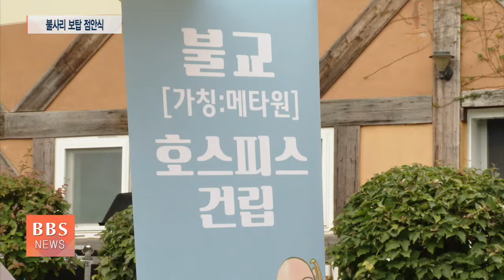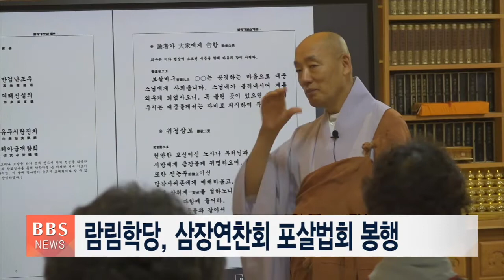2022년 9월 1일 BBS NEWS 전체영상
1. 월산대종사 25주기 다례재...학술총서 봉정

성림당 월산대종사 25주기 추모다례재가 경주 불국사에서 봉행됐습니다. 다례재에서는 월산스님의 생애와 사상을 집대성한 학술총서가 봉정됐습니다.

2. 무진장 스님 9주기...“쟁쟁합니다 그 우렁찬 법음”

혜명당 무진장대종사 입적 9주기를 맞아 40여년간 스님이 머물렀던 서울 조계사와 제주 반야사에서 추모 다례재가 봉행됐습니다.

3. 월탄 대종사 4재..."미륵 용화세계 이루소서"

지난달 4일 원적에 든 '한국불교 정화운동의 선봉장' 미룡당 월탄 대종사 49재 중 4재가 동국대 정각원에서 봉행됐습니다.

4. 기쁨정사 "불교 호스피스 거룩한 불사 첫발"

경기 고양 기쁨정사가 불교 호스피스 시설 건립 불사의 시작을 알리는 불사리 보탑을 조성해 점안 법회를 봉행했습니다.

5. 불교환경연대 21주년..."이제는 대중운동으로"

불교 환경연대가 다채로운 21주년 기념행사를 이어갑니다. 오는 6일에는 조계사에서 피아니스트 임현정의 그린콘서트가 펼쳐집니다.